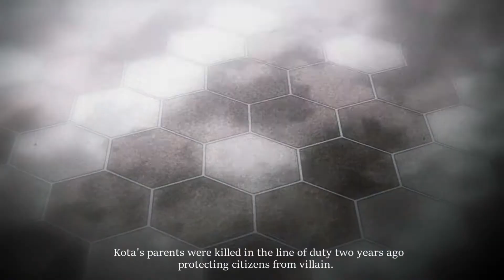【AMV】BNHA — MY HERO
i wanted to edit something cuz these few episodes were so freaking cool! i was planning on using this song in the future on my edit but then this fight got animated so.. Q.Q
just a quick edit tho :')

►Anime: Boku no Hero Academia
►Song: Children of Time by End of Silence
►Program: Sony vegas pro 10